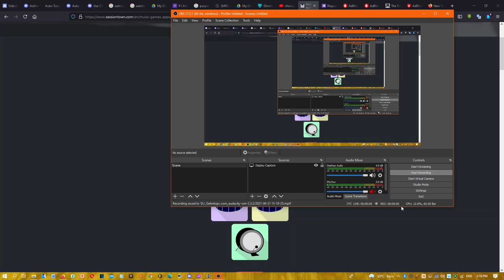Sparta Remix Percussions (Free To Use)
whoever they may be and all the TAUDVE468 Logos are the only things from me!